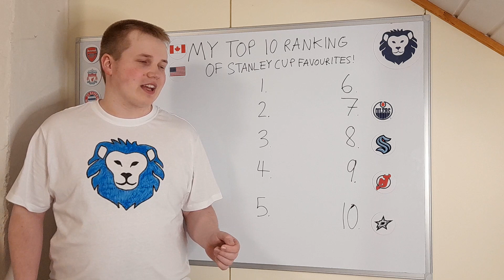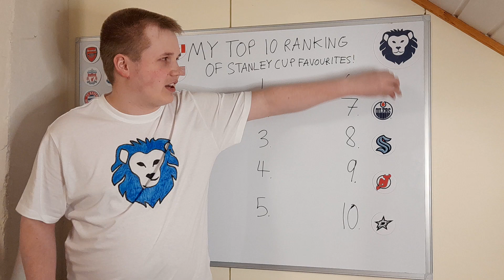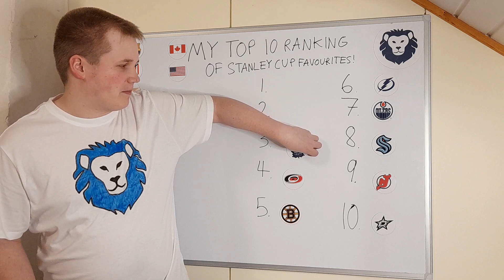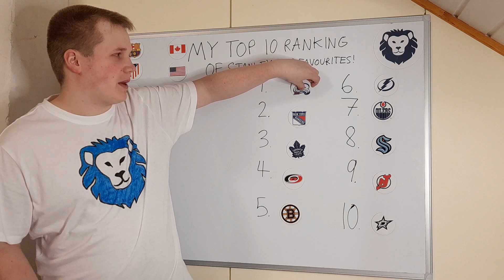Who Will Win the 2023 Stanley Cup? My Top 10 Ranking of Cup Favourites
Here is my top 10 ranking of the teams who I will be the most likely to win the Stanley Cup in 2023 NHL season.